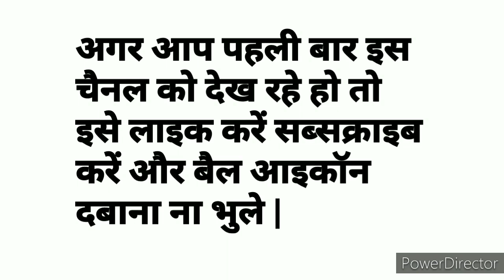Main Bazar || 31.08.2021 || Open to Close